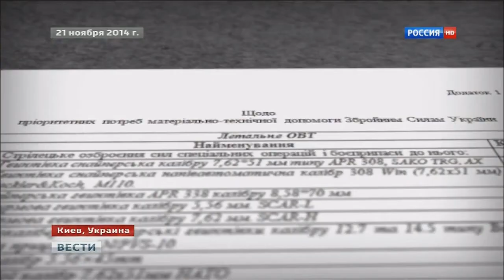Киберберкут взломал планшетник американского дипломата - 25.11.2014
Хакеры из КиберБеркут выложилы в сеть документ, который подтверждает переговоры Киева и Вашингтона о поставках летального оружия для украинской армии